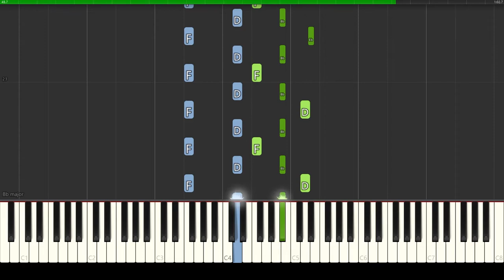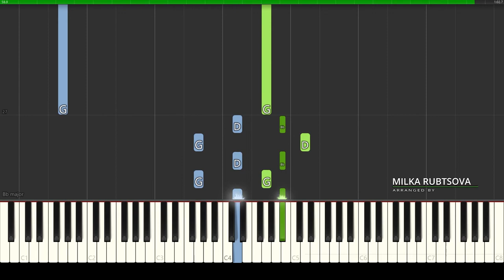Bathed, Dressed | The Handmaid's Tale S04 | Piano Tutorial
🤗 Bathed, Dressed | The Handmaid's Tale S04
Synthesia Video | Piano Tutorial | OST | Розповідь служниці

Hello, music enthusiasts! Today we have a special lesson – we will explore the music from the incredible TV series "The Handmaid's Tale".

📺 "The Handmaid's Tale" is an astonishing television series based on Margaret Atwood's novel. The plot transports us to a haunting future where the main character, a handmaid, fights for her freedom and rights in a world entangled with politics, religion, and intrigue.

🎶 You can download the sheet music and MIDI using the links below the video.

Thank you for your passion for music and your support! 🎹🎬